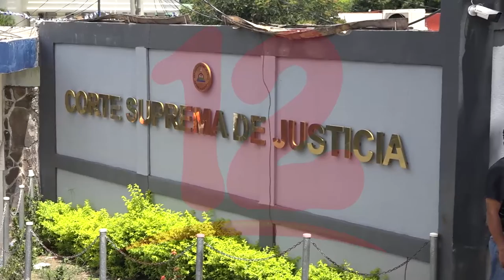Abogados interponen recurso por inconstitucionalidad por ley de Derechos del Pueblo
NosResistimosAlEmbargo Abogados interponen recurso por inconstitucional ante ley que inhibe a opositores a postularse a candidaturas.